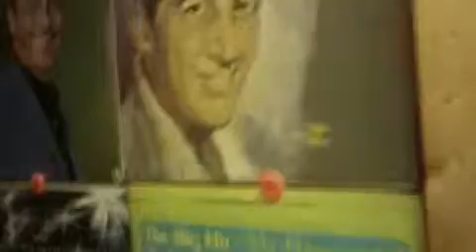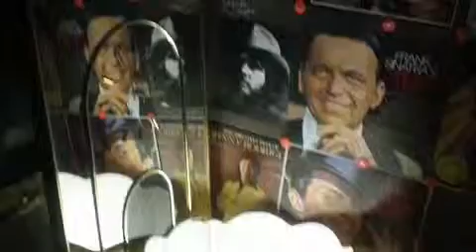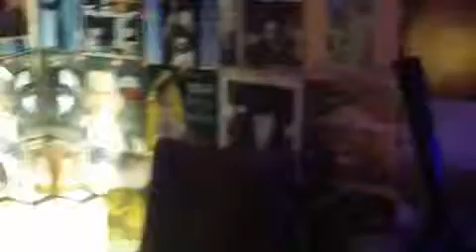HUGE COLLECTION OF ALBUMS, COLORS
LARGEST COLLECTION OF ALBUMS DISPLAYED ANYWHERE, STILL GOING, UNDER CONSTRUCTION FOREVER, ONE OF 20 ROOMS RICKS ART.